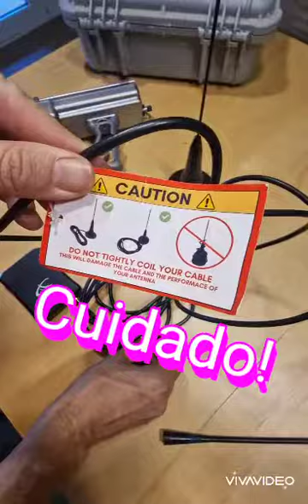antena de coche para Marshall GPS y emisores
cetreria